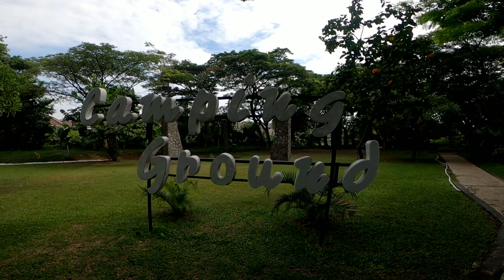Kebun Bibit Wonorejo - November 2022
Suasana Kebun bibit Wonorejo di bulan November 2022